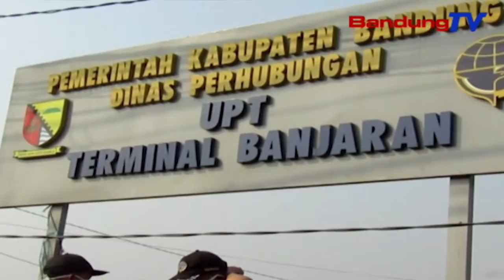Mulangkeun Fungsi Terminal, Dishub Nyorang Kagiatan Salsaminal | TP | BANDUNGTV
TP | BANDUNGTV | IWAN M RIDWAN | Kiwari, Dinas Perhubungan Kabupaten Bandung Keur Meumeujeuhna Ngalakonan Kagiatan Salsaminal, Atawa Sabilulungan Sayangi Terminal. Dina Emprona, Eta Kagiatan Teh, Mangrupa Gerakan Bebersih, Sarta Mulangkeun Deui Fungsi Terminal Anu Karereanana Robah Fungsi Jadi Tempat Parkir Ilegal.